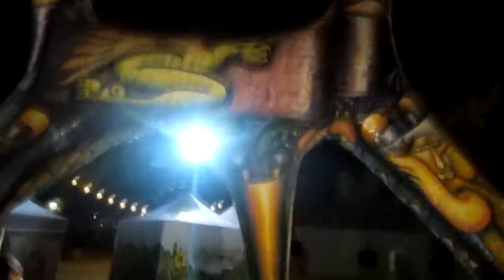SUCKING ON THE TANK !! [230 19.02.12]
SUB !! THUMB !! FAVORITE !! BLAH !!